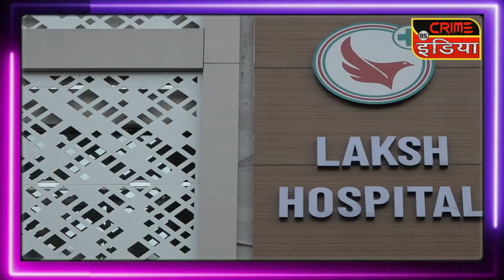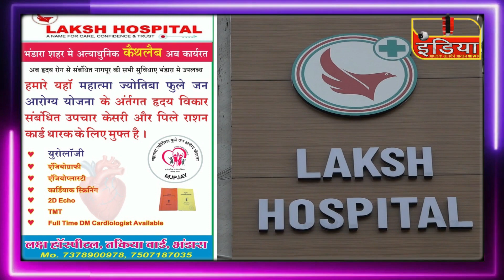उपविभागीय अधिकारी कार्यालय पर कांग्रेस का जनाक्रोश मोर्चा !!